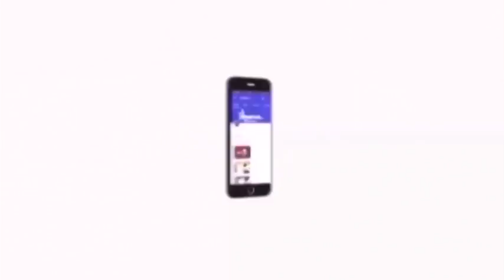எனது கடமையை தான் செய்தேன் -‘வைரல்’ஆசிரியர் பகவான் | Velicham Tv